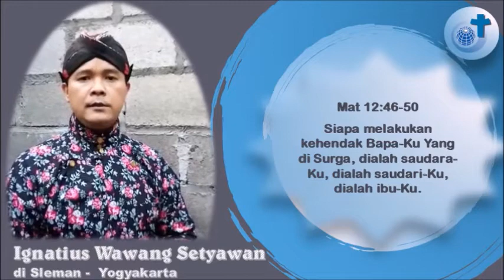GEMA SANTO ARNOLDUS JANSSEN: Siapa melakukan kehendak Bapa di Surga, dialah anggota keluarga Yesus.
Pantun dan renungan berdasar bacaan Liturgi hari Selasa, 21 Juli 2020, pantun oleh Agustinus Indradi di Malang dan dibacakan oleh Nia dan Febby di Surabaya. Renungan oleh Ignatius Wawang Setyawan di Sleman - Yogyakarta.